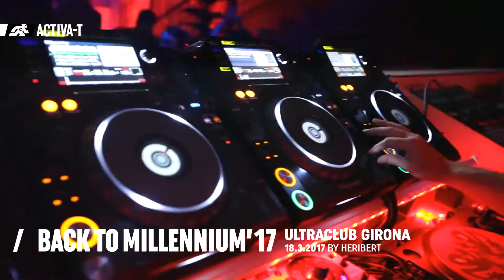Back to Millennium 2017 | Cosmic Club (18.3.2017)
Recordando el Cosmic Club de Millennium con los Djs Xavi Beat y David Obek